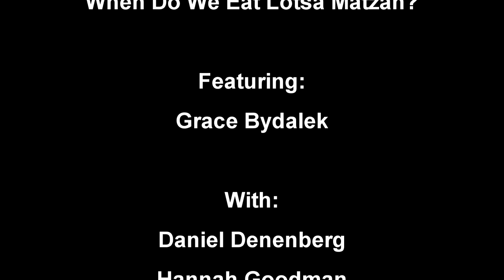Passover - "When Do We Eat Lotsa Matzah?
A fun song for Passover!